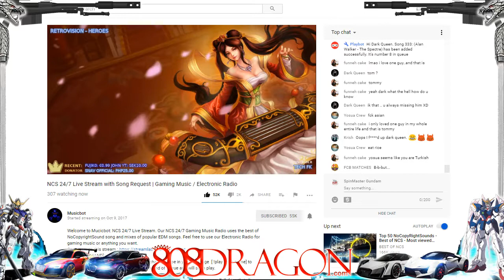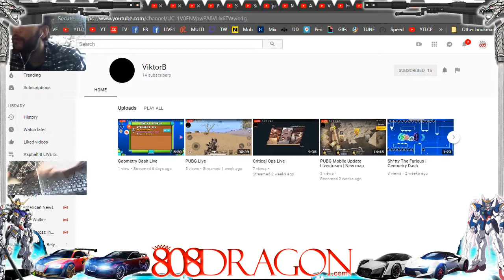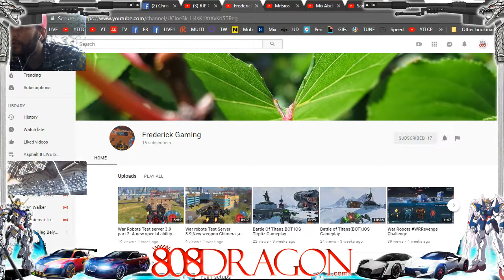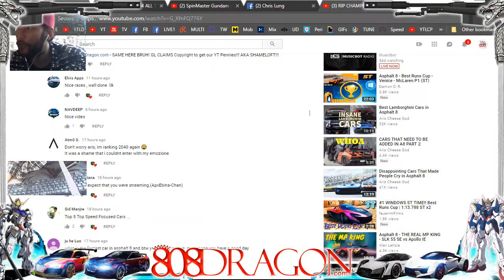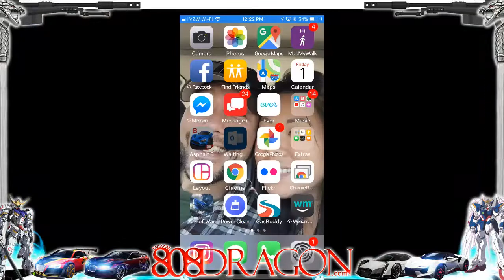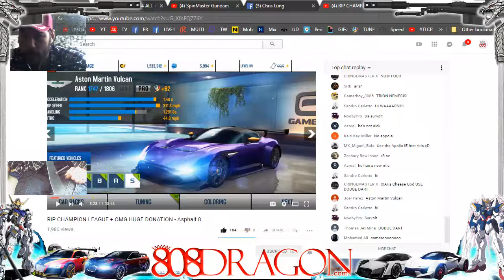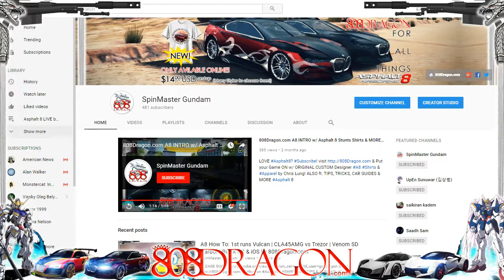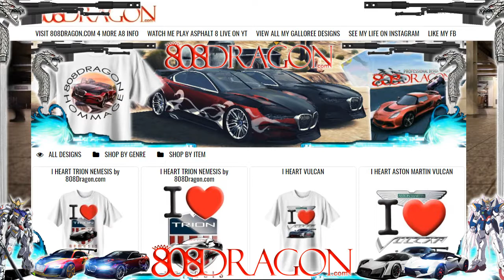A8 LIVE How To: Get Subs from Aris | Cam/ Mic ON | iOS Try 2 Vulcan & Buick Boosted by 808Dragon.com